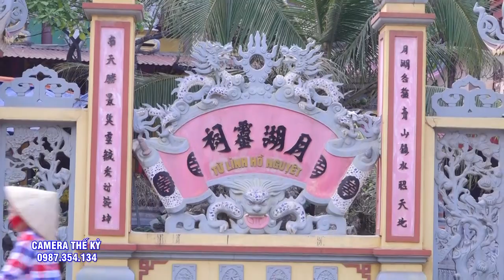NGhe Tên Cô Đồng Thôi Đã Đắm say rồi. TĐ Trịnh Thị Thư.Loan giá 2 giá chúa